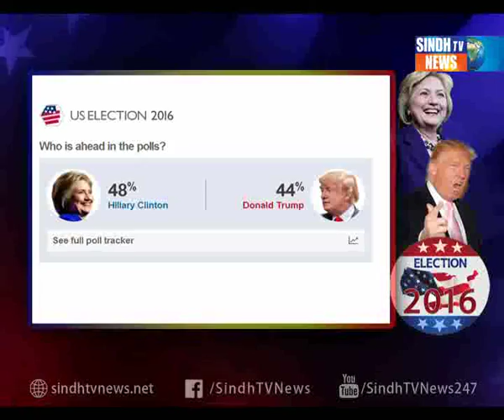BEHIND THE NEWS 08-11-2016 with SHAHAB USTO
BEHIND THE NEWS with FAYAZ NAICH